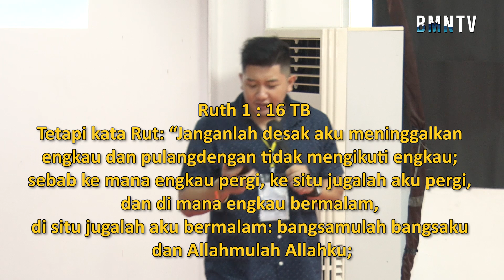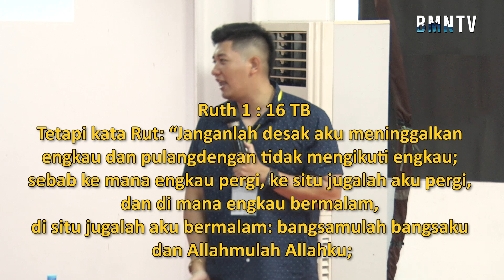(Sword & Shield Day 2) Pelayanan Youth - Ev. Beavis Kristianto